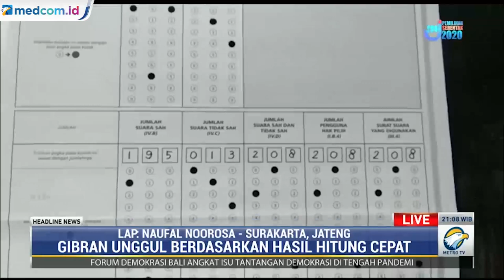Anak dan Menantu Jokowi Unggul Sementara Versi Hitung Cepat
Paslon Wali Kota Surakarta nomor urut 1 Gibran Rakabuming Raka-Teguh Prakosa unggul dari hasil hitung cepat. Keunggulan sementara juga diraih pasangan Bobby Nasution dan Aulia Rahman di Pilwalkot Medan.